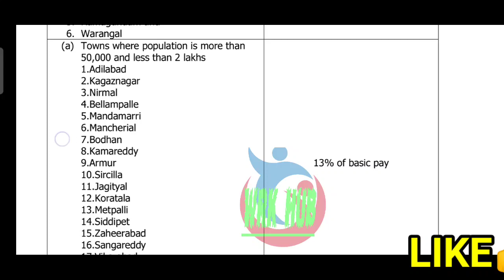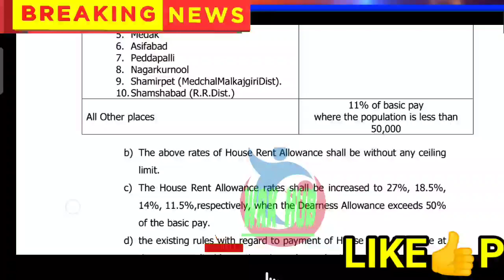PRC 2021/G.O.53./H.R.A SLABS/H.R.A. తగ్గింపు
11TH PRC
11th prc fitment and basic pay details
11th prc telangana latest news
11th prc andhra pradesh
11th prc telangana
prc andhra pradesh latest news
11th prc ap latest news 2019
11th prc telangana latest news today
11th prc telangana
11th prc fitment table
11th prc fitment and basic pay details
11th prc latest news
11th prc in andhra pradesh 2019
11th prc telangana latest news 2019
ana latest news 2019
11th prc ap
11th prc fitment and basic pay details pdf